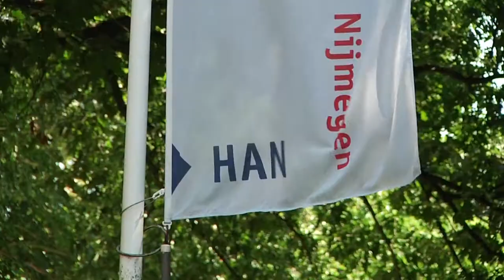Proef met elektrische deelfietsen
Van 1 april tot en met 30 juni loopt in Arnhem een proef met elektrische deelfietsen bij Industriepark Kleefse Waard en de Hogeschool Arnhem Nijmegen.

Medewerkers en studenten kunnen gratis e-deelfietsen gebruiken voor ritjes tussen het Industriepark, de Hoge-school Arnhem Nijmegen, naar andere locaties in Arn-hem of voor woon en werkverkeer.

Wat houdt deze proef precies in: